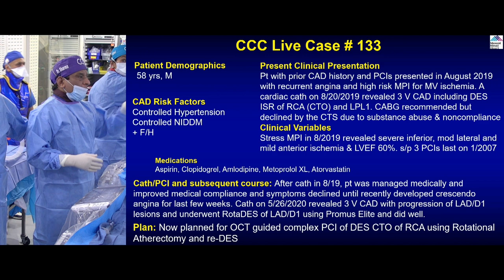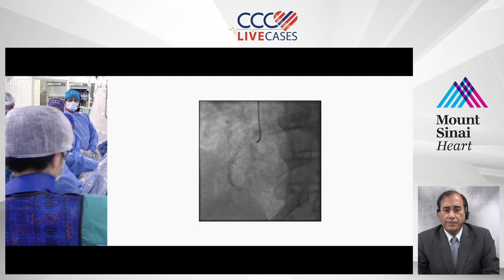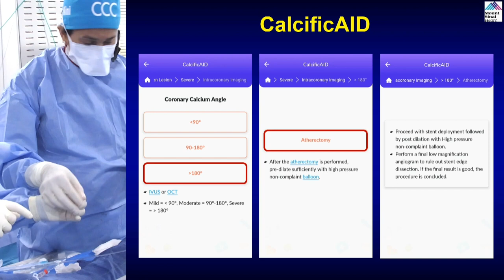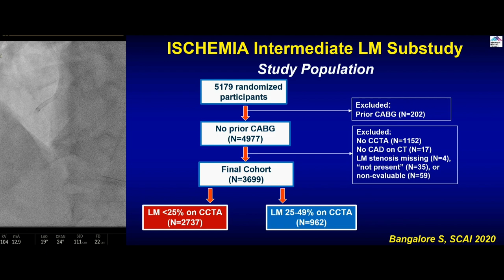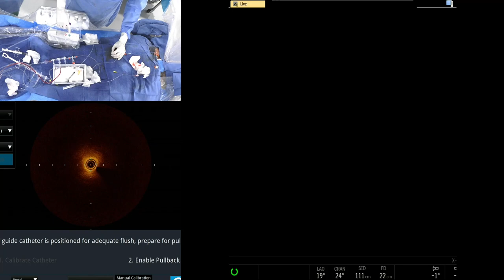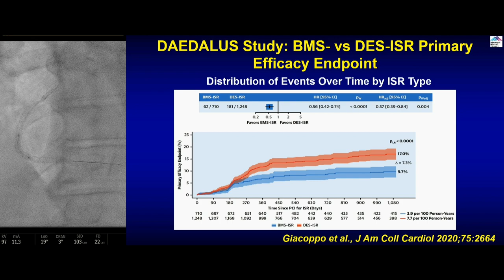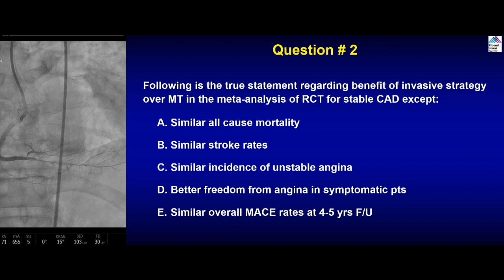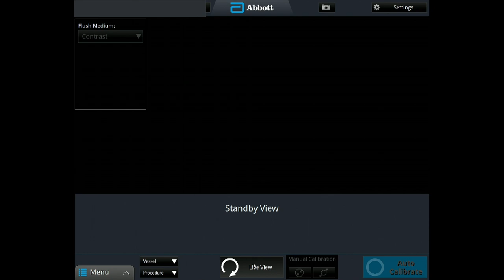Imaging Guided PCI of DES CTO RCA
57 year-old male with extensive CAD and PCI's presented with crescendo angina on 8/20/2019 and Cath revealed 3 V CAD with DES CTO of RCA and normal LV function. CABG was recommended, but declined and patient did well on MMT. Recently started having angina and underwent Rota DES PCI of LAD/D1 bifurcation. Now planned for OCT guided complex PCI of DES CTO of RCA using Rota and DES.